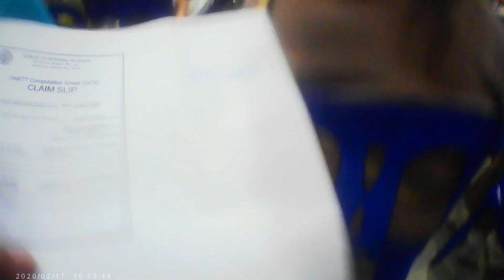Motoride Salawag, going to BIR Trece Martires via Paliparan, Palapala, SM CITY Robenson PART 1